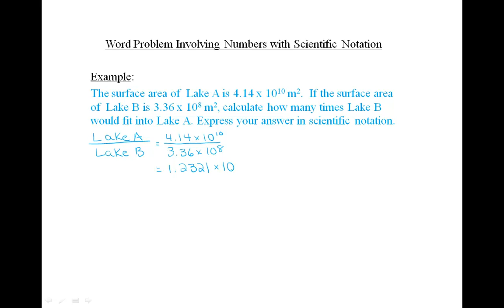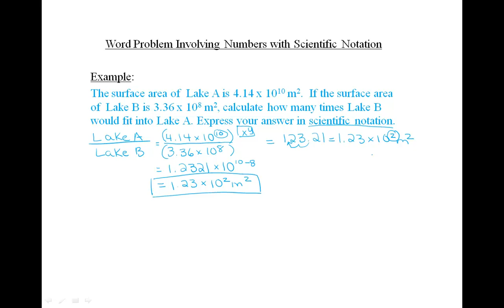Word Problem Involving Numbers with Scientific Notation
Karen Carr, Algonquin College